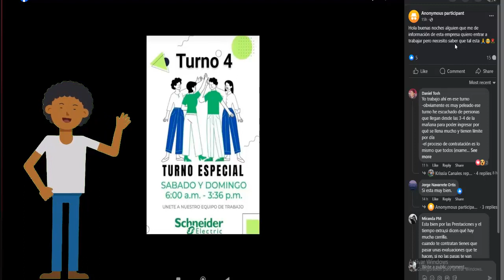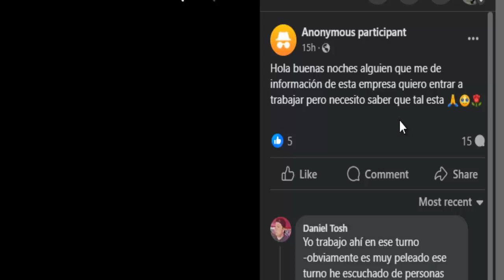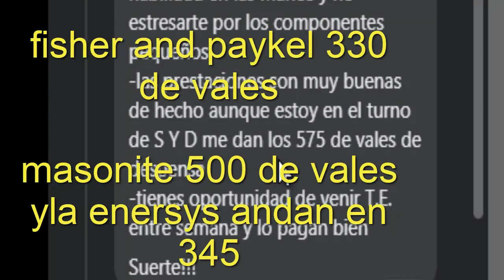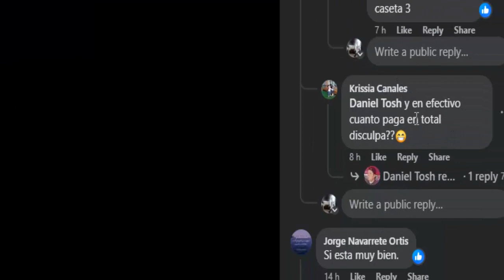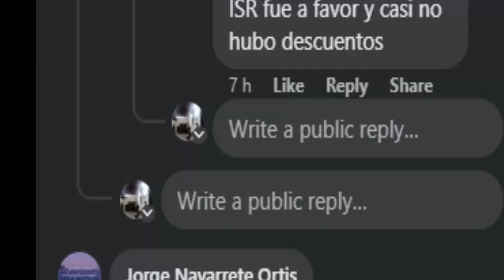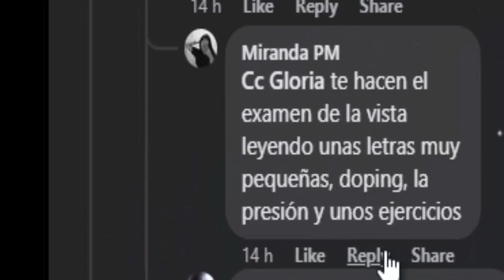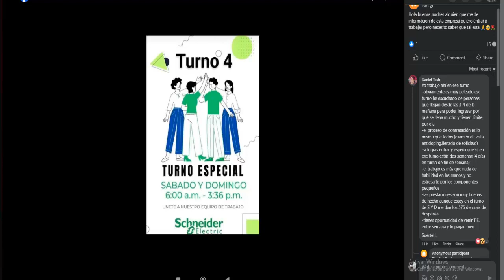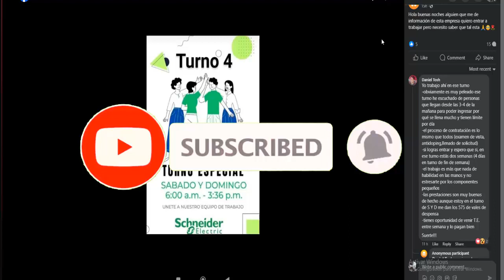Schneider Electric nuevo turno especial trabaja solo 2 dias sabado y domingo 1300 mas 575 en vales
te gustaria trabajar solo dos dias y que fueran sabado y domingo pues llegaste al lugar correcto ya que la fabrica empresa Schneider Electric  cuenta con un turno especial y solo trabajas dos dias y de 9 horas cada dia wow esto es genial el detalle es que el proceso de contratacion es dificil y tienes que madrugar para ser seleccionado a aplicar a proceso de contratacion .

Yo trabajo ahí en ese turno
-obviamente es muy peleado ese turno he escuchado de personas que llegan desde las 3-4 de la mañana para poder ingresar por qué se llena mucho y tienen límite por día
-el proceso de contratación es lo mismo que todos (examen de vista, antidoping,llenado de solicitud)
-si logras entrar y espero que si, en ese turno estás dos semanas (4 días en turno de fin de semana)
-el trabajo es más que nada de habilidad en las manos y no estresarte por los componentes pequeños
-las prestaciones son muy buenas de hecho aunque estoy en el turno de S Y D me dan los 575 de vales de despensa
-tienes oportunidad de venir T.E. entre semana y lo pagan bien
Suerte!!!

no sé de dónde vengas pero si vas de la 2000 para otay te bajas dónde está el BBVA y en la calle donde está el oxxo caminas hacia adentro como 5 min caminando y llegas a caseta 3

y en efectivo cuanto paga en total disculpa?
en efectivo es poco esta semana me llegó de 1300 por los dos días sábado y domingo + 575 de vales
Pero hace 2 semanas me llegó de 1700 ya que el ISR fue a favor y casi no hubo descuentos